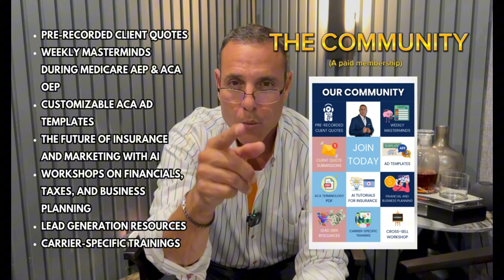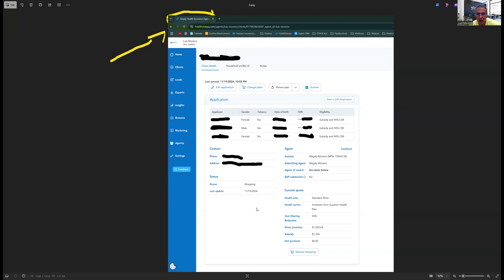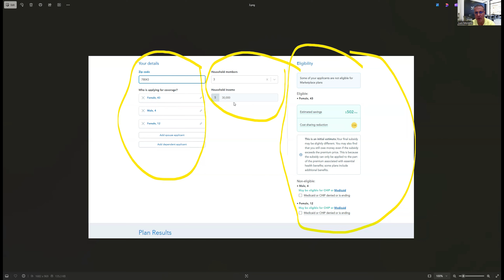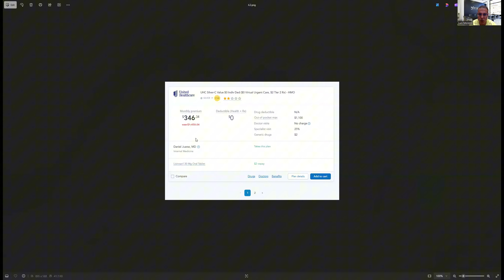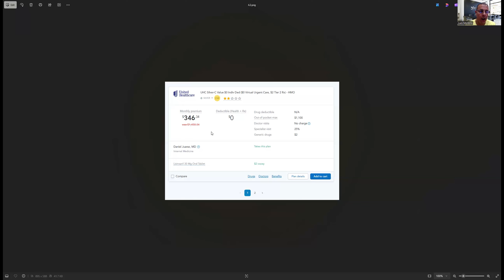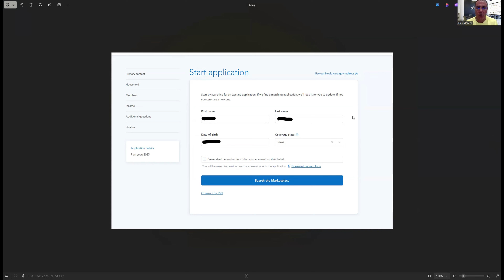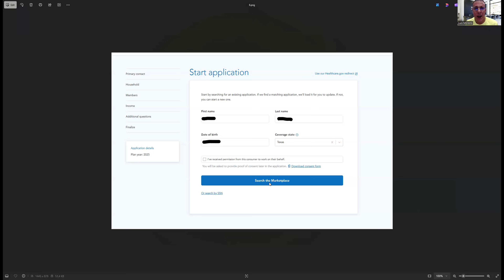Don’t Let Renewals Cost You—Here’s How I Secure Clients and Cash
💼 Get an inside look at my exact process for handling ACA renewals!
Ready to dive into the world of ACA and Medicare sales?
From client outreach to maximizing retention and new enrollments, I’ll walk you through every step to streamline your workflow and grow your book of business. Don’t let renewals overwhelm you—use them as a growth opportunity! 🚀

00:00 Intro
01:17 Screenshots of the ACA Renewal Process
05:46 Check Doctors and Rx on HealthSherpa
06:47 How to Verify if Doctors are in the network
07:43 Calling the Doctor to verify if they take the plan and turing this into a marketing opportunity
12:36 Add to Cart and Collect Consent
19:16 Cross Sale Dental and Vision
20:27 Join The Community of ACA and Medicare Agents

 ACA & Medicare Mastery Network:
Exclusive tools and expert support to boost your insurance business, including:

📩 Client Quote Submissions
🧠 Weekly Masterminds
📊 Custom ACA Ad Templates
🤖 AI Tools for Insurance & Marketing
💡 Financial/Tax Guidance & Business Planning
🔍 Lead Generation Resources
🏢 Carrier Training
📜 Compliance & Recertification Help
💼 Cross-Selling Workshops
🌟 ACA Training Course: Learn how to excel in the ACA market!

What You’ll Learn:
🚀 Getting started & contracting
💸 How much money can you make
📝 Certification and setup
📚 Managing your book
💸 How to quote and enroll
😁 Cross-selling strategies a& how to package sell
📖 Lifetime updates to my ACA Smartbook (English & Spanish)
📚 ACA & Medicare Smartbook: Your must-have guide, updated annually.

With my link, you receive:
1.  📋 Custom Workflows (ACA & Medicare Workflows that Cashflow)
2.  ✉️ Email Templates
3. 📱Text Templates
4.  🌱 Lead Nurturing
5.  🤝 Relationship Building

Medicare Workflows:
✅  1.  Facebook Ad Warm Up Leads,
✅  2.  MAPD AEP Reminder
✅  3.   FE BOB x-sell to Medicare
✅  4.  Turning 65 (New to Medicare)

ACA Workflows:
✅  1.  Facebook Ad Warm Up Lead
✅  2.  X-selling other lines (D/V & Indemnity)
✅  3.  Carrier Enrollment Welcome
✅  4.  OEP Reminder
🚀 Unlock Your Success for 2025 AEP and OEP! 🚀
What's Inside? 🎁
✨ The Secret Sauce for Ads that Convert
🎯 Compliant Marketing Strategies
💰 Workflows that Cashflow
🛡️ Protect Your Clients from Big Call Centers

Want my EXACT AUTOMATION SYSTEM AND FACEBOOK ADS that I use for my business? Grab one of my Marketing Packs that I made with my ads guy and my tech partner.

🚀 Exciting Update on My Support for You! 🚀

With over 10,000 active policies and a focus on delivering top-notch ACA & Medicare training, my schedule is packed! To ensure you get the best support, I've set up dedicated one-on-one appointment slots for personalized, high-quality guidance.

💡 With 25 years of industry experience, I’m here to share proven strategies and insights to fuel your success. Plus, I’ve created a resource folder to maximize the value of our sessions.

Book Your Session:
30-minute session: $74.99